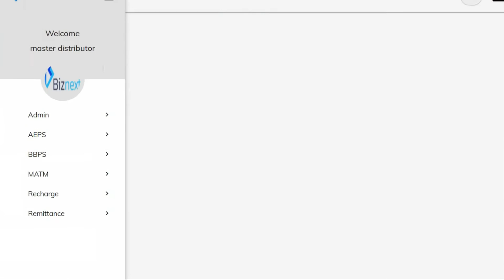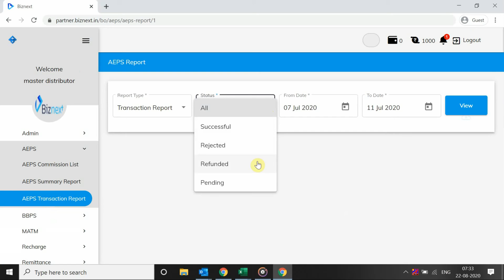अपने पार्टनर द्वारा किये जाने वाले ट्रांसक्शन्स के रिपोर्ट कैसे देखे | Back-office reports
वीडियो में आप देख सकते है कैसे हम हमारे पार्टनर द्वारा किये जाने वाले ट्रांसक्शनस देख सकते है एवं हर ट्रांसक्शन में हमे क्या कमीशन मिल रहा है और हम क्या हमारे पार्टनर को दे रहे है |

A guided video to check the reports available in back-office, summary report as well as transaction report.

About us:
Biznext is a SaaS (Software as a Service) company currently Building India’s largest network of independent business owners. We, at Biznext, enable local retail stores to offer Assisted Digital Financial Services like Cash Deposit, Cash Withdrawal, Balance Inquiry, Bill Payments, Micro ATM, Aadhaar Enabled Services (AEPS), DTH-Mobile Recharges, POS Services, SMS Payment, Insurance and Money Transfer. Every day we are inching closer to our goal of transforming tier II/III stores into a one-stop solution for all digital and financial services.
Till today, we have catered to 1 lac+ retailers and distributors, present across 29 states across India. For more information about us,
Reach us out at :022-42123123.